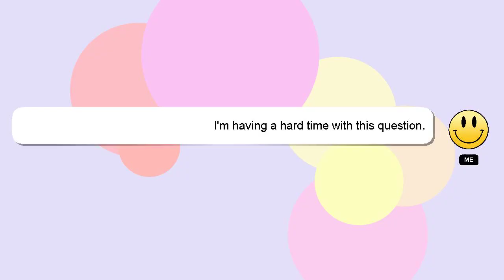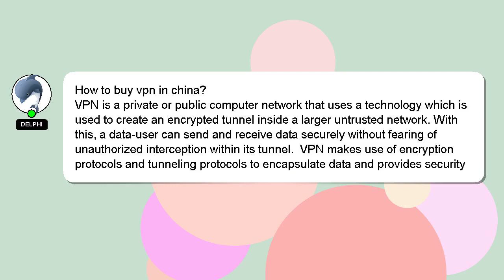How to buy vpn in china?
Allow me to introduce myself briefly, Good day, I am Delphi. Let me assist you in answering any questions you may have. - How to buy vpn in china?

I am available to answer your more detailed queries via comments or chat. If you provide an answer, I will 'heart' it as a sign of gratitude.

*2 What we are experimenting :*